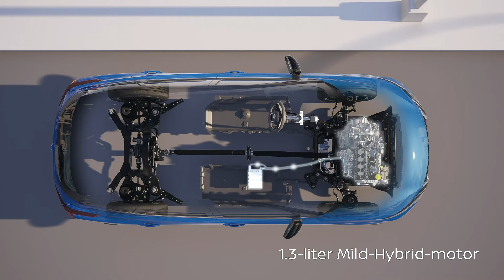Nieuwe Nissan QASHQAI – Mijn Dynamische rit